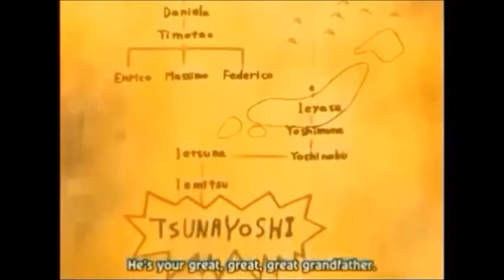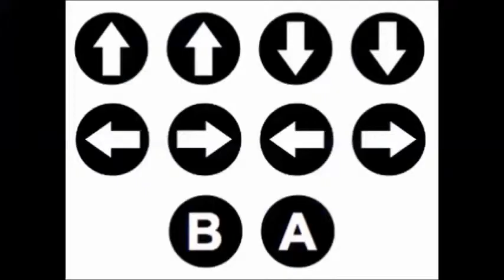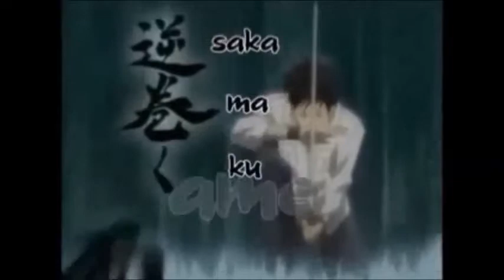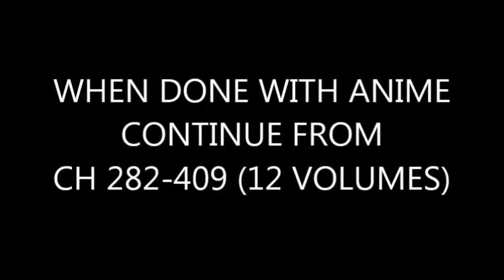Katekyoushi Hitman REBORN!! Review